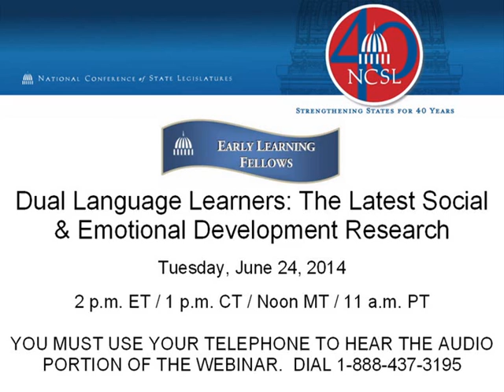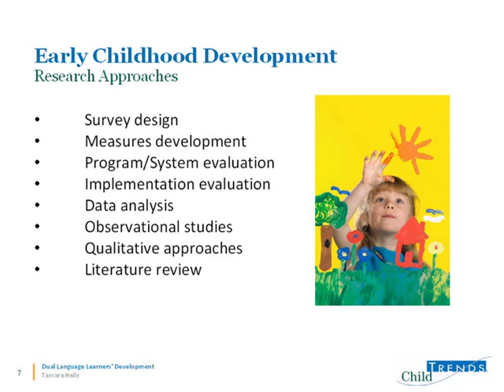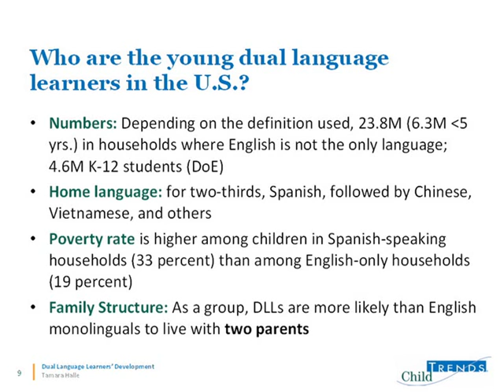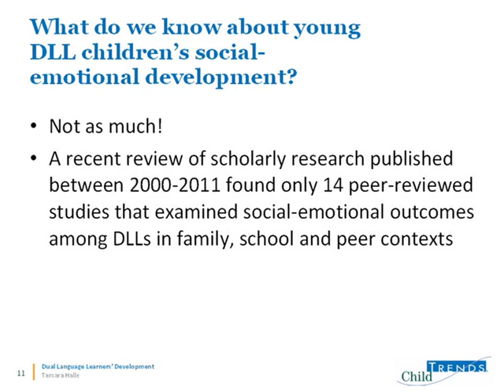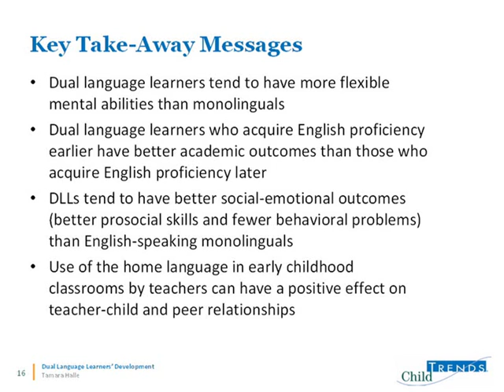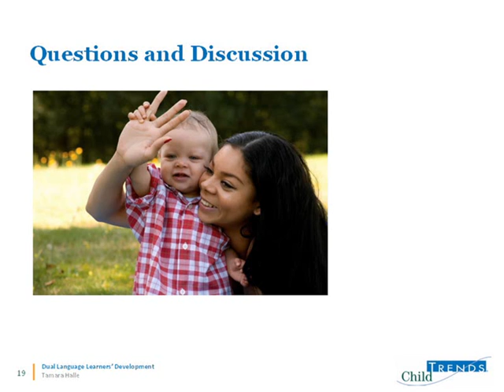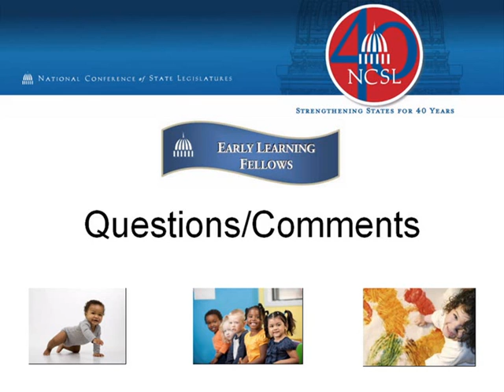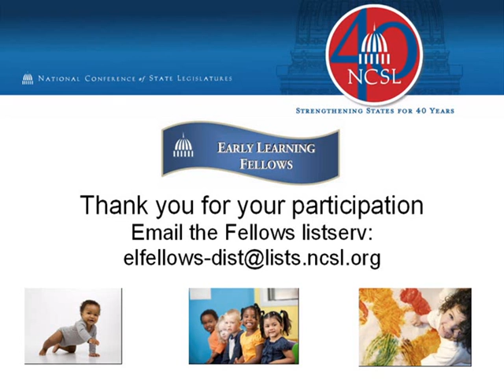Webinar: Dual Language Learners: The Latest Social and Emotional Research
Webinar: This webinar is the second of two webinars specifically designed for the Early Learning Fellows. The demographics of the United States are changing. Along with this change is an increase in the number of children considered Dual Language Learners (DLL) in early care and education programs. There are a number of states that have experienced two-fold growth of dual language learners during the previous two decades.  Learn about the latest in social and emotional development research of dual language learners, which can provide useful guidance for lawmakers when considering policies and understanding practices for young DLL children.